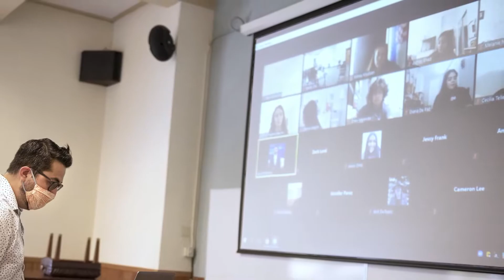1Day1SMC: Resilience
Join us on Tuesday, October 6 as we showcase Gael resilience on 1Day1SMC, our Saint Mary’s day of giving.

1Day1SMC is a day where our entire Gael family comes together in support of our current and future students. Your participation and generosity show our students that no matter the challenge, our community will be there to ensure they receive the quality Saint Mary’s education they deserve. Generations of Gaels before us have experienced similar challenges and have emerged stronger than before. 2020 will be no different.

For this 1Day1SMC, we are seeking 500 donors to support our students. Will you be one? As an added bonus, when you make a gift of $30 or more, we will send you a special SMC-branded mask of your choice as a token of our appreciation. If you give $56 or more, you will receive two masks of your choice!

stmarys-ca.edu/1day1smc